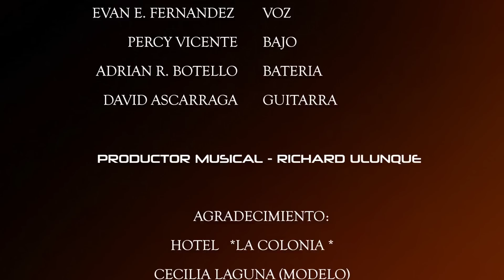LA NEW BAND DE BOLIVIA - NADIE MEJOR QUE TU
MONT'S PRODUCCIONES